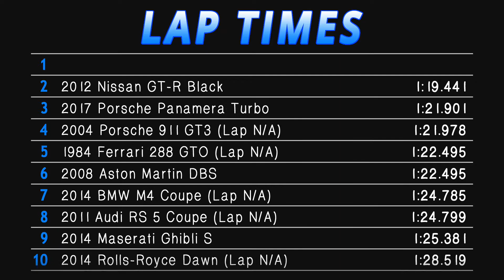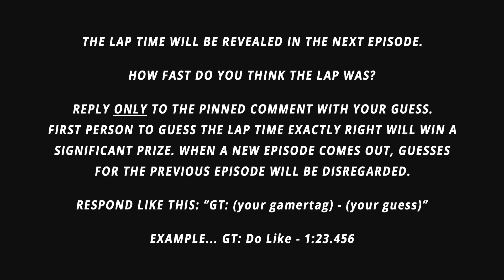Forza 7 - Fastest Lap: Episode 5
Episode 5 of the “Fastest Lap” Series has arrived. The featured vehicle is the 2010 Lamborghini Murcielago LP 670-4 SV.

The plan is to make a series containing around 100 episodes, and therefore, 100 cars from the lineup offered in Forza Motorsport 7. By the end of it, we’ll have a huge leaderboard with the fastest time from each car!

If I am not planning to race your car, it could show up in any episode.

Please note that I am by no means an expert driver, but my lap times are quite consistent. I’m sure many of you could pull together faster times for these cars. Know that the lap times for each of these cars are the best and most honest attempts I could do. I wouldn’t post it otherwise.

Rules for “Fastest Lap” cars:

1) Cars must run on stock parts; no homologation allowed (exceptions to have *)
2) Generally, only cars that can be purchased and driven on the streets are allowed
3) No rally cars, F-1 cars, or racing cars similar to those
4) I am racing from the driver’s view camera only

How I get a lap time:

1) Test drive the car to get a feel for the way it drives
2) Set up a one-lap race on the Top Gear Test Track
3) Do the lap
4) Repeat 9 times so I have 10 laps
5) Record the fastest lap, which is the one you see

Leaderboard (before this episode):

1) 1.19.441 — 2012 Nissan GT-R Black Edition
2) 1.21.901 — 2017 Porsche Panamera Turbo
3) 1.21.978 — 2004 Porsche 911 GT3 (Lap N/A)
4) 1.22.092 — 1984 Ferrari 288 GTO (Lap N/A)
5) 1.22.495 — 2008 Aston Martin DBS
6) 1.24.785 — 2014 BMW M4 Coupe (Lap N/A)
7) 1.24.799 — 2011 Audi RS 5 Coupe (Lap N/A)
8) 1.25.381 — 2014 Maserati Ghibli S
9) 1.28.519 — 2014 Rolls-Royce Dawn (Lap N/A)